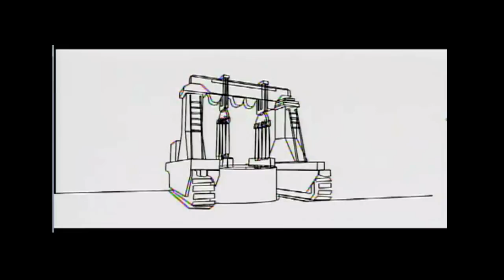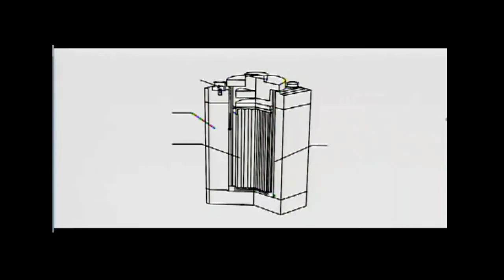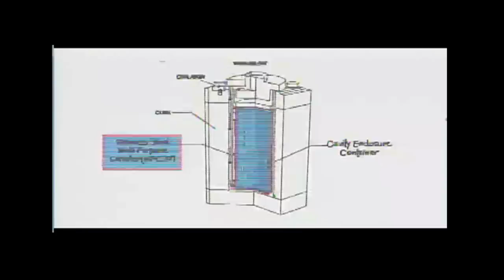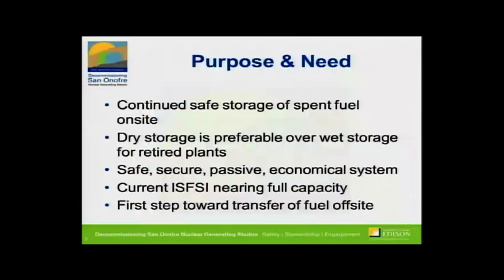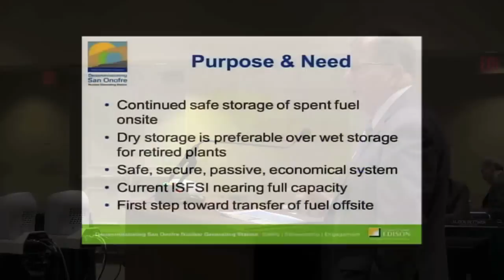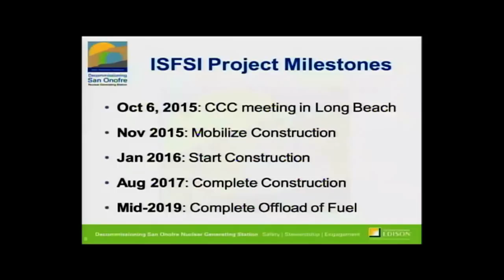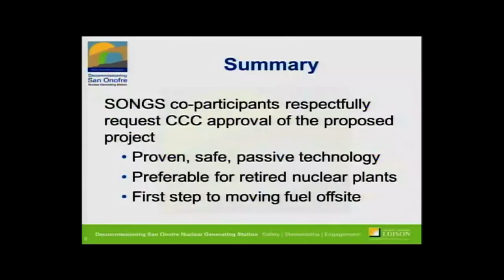SCE's San Onofre Radwaste Storage Plan - Tom Palmisano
Southern California Edison's Tom Palmisano, Decommissioning and Chief Nuclear Officer at San Onofre Nuclear Generating Station (SONGS), presents his company's plan for storing over 1600 tons of radioactive waste for an indefinite period at the shut down plant, which is located on a popular Pacific surfing beach in an earthquake and tsunami zone between San Diego and Los Angeles.

We are focusing on this issue in this series of reports on the Coastal Commission's Oct. 6, 2015 meeting because the pending approval of this plan by the California Coastal Commission could well set a standard for radwaste storage at many other nuclear facilities across the country.

You will find all sorts of good links under all of those videos.

videos include:
SF CPUC Judge Goes Off & Out Of Control-Protesters Demand Keep SCE San Onofre Nuke Plant Shut Down!
by laborvideo

 San Onofre Nuclear Plant (Sen. Boxer vs. The NRC)
by MsMilkytheclown1

FIRE Problems IGNORED AT Nuclear Plants! San Onofre & OTHERS!
by MsMilkytheclown1

 Alarming Problems w/ San Onofre Nuclear Plant by Dan Hirsch ~ MUST SEE
by MsMilkytheclown1

 Nuclear Whistleblower Speaks! Fukushima, San Onofre, GE (by Bridenbaugh)
by MsMilkytheclown1

 San Onofre Nuclear Power Plant Offline until 2013 says NRC
by MsMilkytheclown1

 What about the nuclear waste? Official response: "I have the same question"
by MsMilkytheclown1

 San Onofre & Fukushima-type meltdown in S California (Caldicott/Marion Pack)
by MsMilkytheclown1

 Nuclear Crisis at Fukushima & San Onofre RANT Update 2/5/13
by MsMilkytheclown1

 KNOWN Design Flaw in Nuclear Reactors San Onofre Update 2/7/13
by MsMilkytheclown1

 Help Save a FEW MILLION PEOPLE! San Onofre Meeting Invitation for 2/12/13
by MsMilkytheclown1

 California Nuclear Trouble: San Onofre Public Hearing (see links below)
by MsMilkytheclown1

 ClusterFuck San Onofre: NRC, Gundersen, So Cal Edison, Friends of the Earth, MHI (links below)
by MsMilkytheclown1

 San Onofre Shutdown: Congressman Henry Waxman (please remix/share)
by MsMilkytheclown1

 Lessons from San Onofre Shutdown - Donna Gilmore
by MsMilkytheclown1

 Fires Force San Onofre Nuclear Plant to Evacuate 5/14/14
by MsMilkytheclown1

 SONGS vs. Mitsubishi re: Steam Generating Tubes @ San Onofre
by MsMilkytheclown1

 Fukushima Fallout - California Coastal Commission Meeting
by MsMilkytheclown1

 Deliberate MASS MURDER Plans by NRC re: San Onofre (Listen to THIS!)
by MsMilkytheclown1

 San Onofre Waste: T☢☢ H☢t t☢ Handle
by MsMilkytheclown1

 San Onofre, WIPP, Fukushima Nuclear News update 6/14/14
by MsMilkytheclown1

 Dry Cask Radwaste Storage Issues - Donna Gilmore
by MsMilkytheclown1

 Sen. Boxer Believes that San Onofre Knew About Problems Years Earlier
by fairewindsenergy

 Who Pays for San Onofre?
by MsMilkytheclown1

 Crooks Honor Crooks-Corrupt Ex-PUC Chair Michael Peevey & Cronies Protested At UC Dinner
by laborvideo

 Protesting Peevey's (ex parte) Party
by MsMilkytheclown1

 San Onofre: The "Smoking Gun" of Corruption
by MsMilkytheclown1

 Nuclear Hotseat #192: Fukushima Radiation, Diablo Canyon Faults & More
by MsMilkytheclown1

 Aging Radwaste Canisters - Unanswered Questions
by MsMilkytheclown1

 Dry Canister Nuclear Waste Storage w/ Dr. Kris Singh
by MsMilkytheclown1

 Urgent Nuclear Waste Risks at San Onofre & Diablo Canyon
by MsMilkytheclown1

 Nuclear Waste Risks & Best Options - Donna Gilmore
by eon3

 Thick 🐘 Or Thin 🐍 CASKS for NUCLEAR "Waste" ? 🌋 ☔️💨 ☢
by MsMilkytheclown1

 California can be Solartopia - Harvey Wasserman
by MsMilkytheclown1

 If Diablo Canyon Blew Like Fukushima - Paul Frey
by MsMilkytheclown1

 Breaking News: Fast Moving Brush Fire in Rancho, San Diego [near residential areas]
by earthspace101

 NRC: No Technology to Find Cracks in Holtec Thin Nuclear Waste Canisters
by MsMilkytheclown1

 San Onofre Nuclear Waste Storage Plan is Based on Nonexistent Technology
by MsMilkytheclown1

 Sealife Can't Be Protected from a Nuclear Plant's Impact
by MsMilkytheclown1

 San Onofre "Best" Radioactive Waste Storage Options (Donna Gilmore)
by MsMilkytheclown1